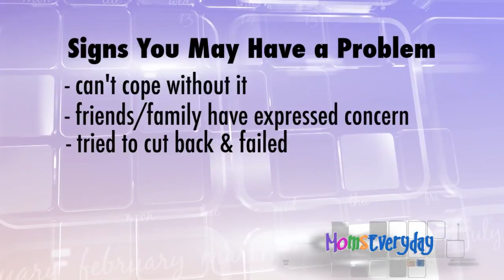Moms Everyday: Addressing alchohol addiction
Pam Tauscher, with Moms Everyday, talks about women struggling with alcohol addiction.